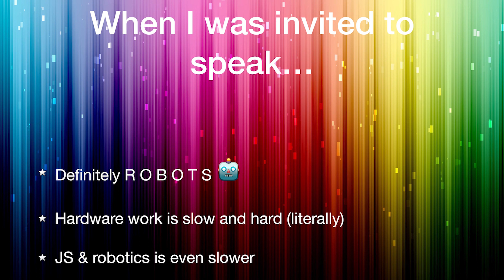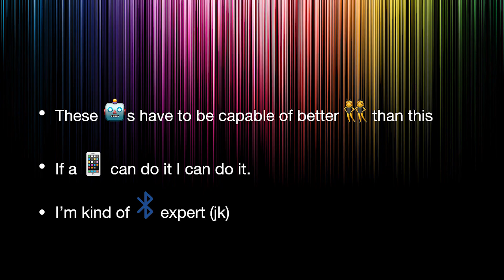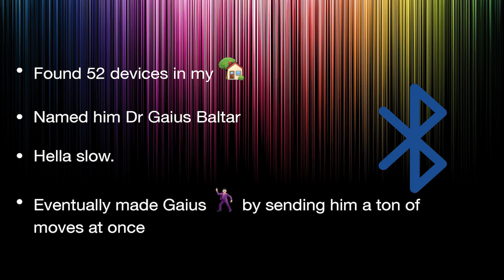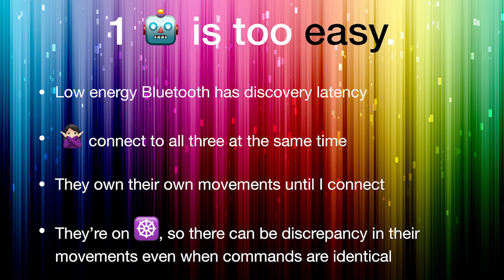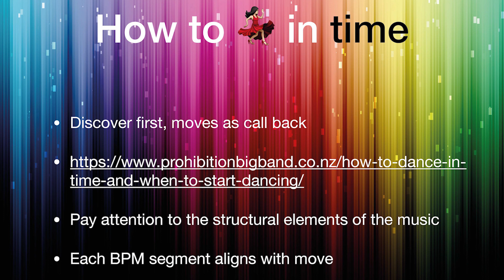dotJS 2018 - Devon Lindsey - Robot Rock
Discover how Devon makes robots dance together to the beat of music using only JavaScript!